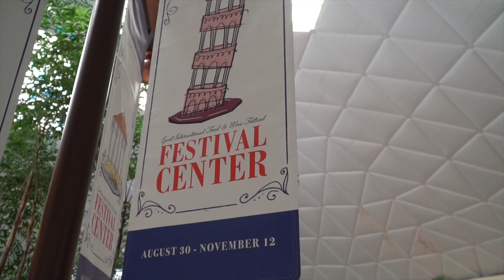Disney World Food & Wine Festival VLOG 2018 | Epcot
Disney’s Epcot International Food & Wine Festival 2018 Vlog.
We visited October 20th, 2018. (Just Alex and I, we left the kids with Grandma & Grandpa for this trip.)
 *TOP TIP*  Don’t forget to stop by the Festival Center to grab your passport. Browse all the booths first, then circle back and try the ones that stood out to you.
Food & Wine that we tried (in order that they appears in the video)
- THAILAND: Seared shrimp & scallop cake with cold noodle salad.
-JAPAN: Teriyaki Chicken Bun and the Spicy tuna & salmon sushi roll.
-MOROCCO: Kefta pocket and Hummus Fries
-Art of Pairing/Wine & Dine Studio booth: Butternut Squash Ravioli with brown butter. Trio of Artisan Cheese platter.
-Light Lab: Phosphorescent Phreeze drink.
-GERMANY: Apple Strudel with vanilla sauce.
-EARTH EATS: Steakhouse blended Burger and the IMPOSSIBLE burger slider.
We ended our culinary journey with a concert put on by The Devon Allman Project!
During our visit to Orlando we stayed at the Hilton Orlando Bonnet Creek Resort. Watch our visit and tour - complete with drone footage

For more advice on the Food & Wine Festival, check out my full blog post
Check out last year’s festival Vlog when we visited with our kids and tried many different dishes!

My fav links:
1. UCT - UnderCover Tourist (best prices for theme park tickets, hotels and car rentals)
2. DVC - Davids Vacation Rentals (renting Disney Vacation club points & getting the best prices for Disney Resorts)
3. YWV - yes we vibe apparel (the cutest most BOHO clothing, shoes, bandanas, purses, etc)
4. The ONLY thing I’ll put on my face: Herbal Face Food beauty serums
5. RiceLove - Organic clothing/backpacks that give back
8. H2O+ products (bath products)